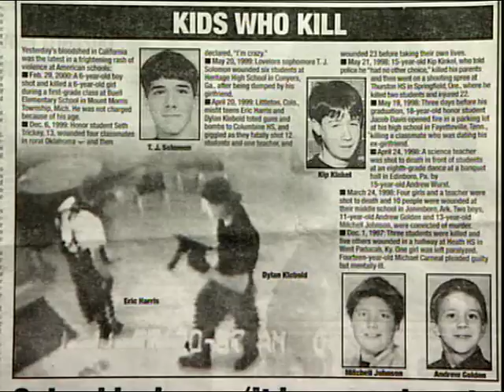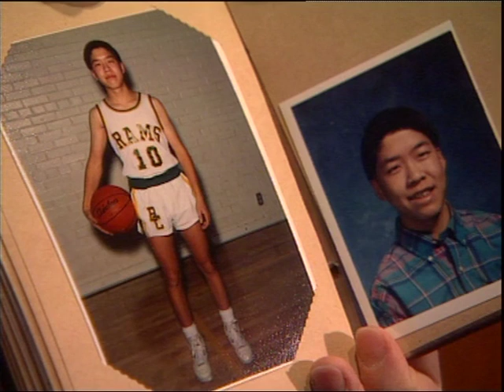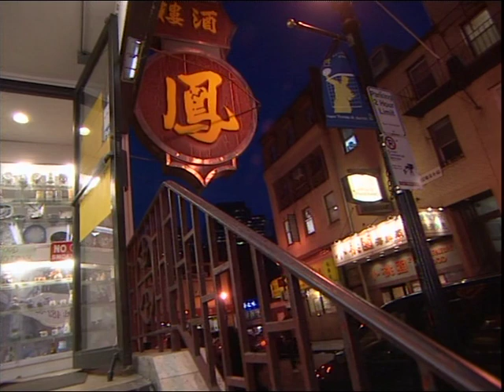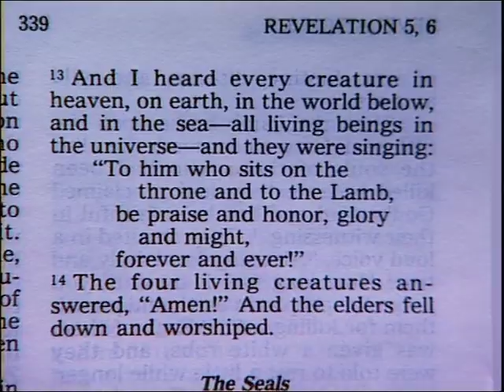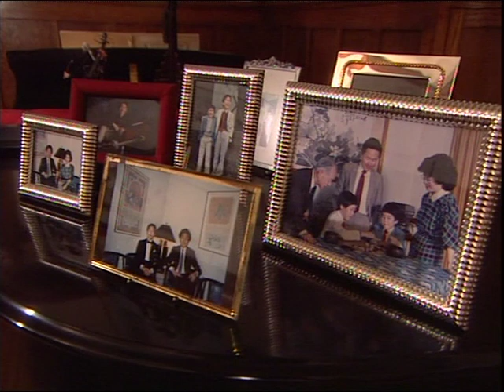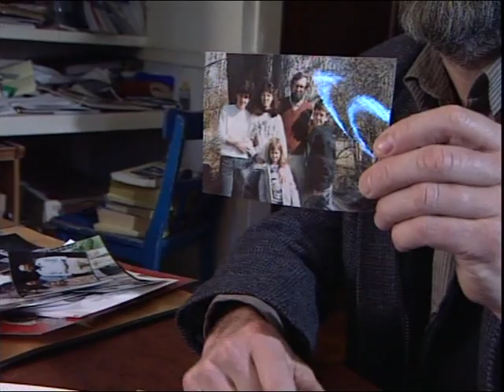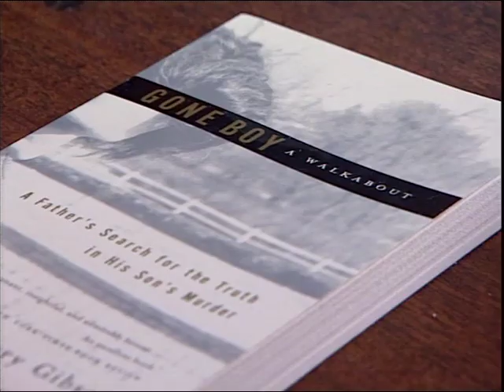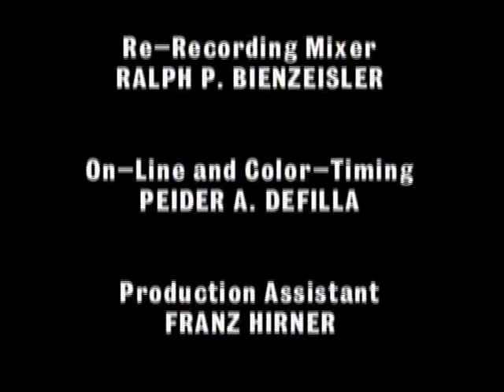The Consequences of a School Shooting - Amok! (2001)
Running Amok, Amok! (2001) , English version.
Documentary about the rampage of 18-year-old Wayne Lo, in which two people were killed and several seriously injured.
(Translated from the original German description from BR )
Made by: BR/Kick Film GmbH

This film until now was extremely hard to find.